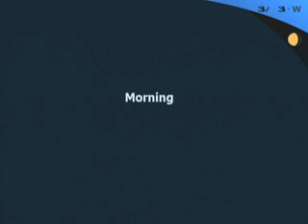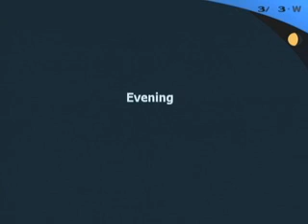Persona 3: Ending [3/4] *English Version*